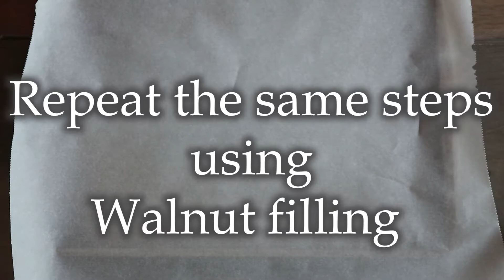Pistachio and Walnut Maamoul Recipe | Kiri Cookies | Date Filled Cookies | With Moon Cake Mold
To Prepare Maamoul
3 Cups Fine Semolina
1 Cup Coarse Semolina
1 Cup of Melted Butter and 1/2 Cup of  Melted Ghee
1 Cup of Warm Milk
4 tablespoons of sugar
1Teaspoon Yeast
Spices (1 teaspoon mahlab(optional), cardamom, anise, cinnamon)
Flour as needed

To Prepare Date Cookies
10 Pieces of Kiri Cream Cheese
1/2 Cup Confectioners Sugar
400 g Butter at Room Temperature
4 Cups Cake and Pastry Flour ( Sifted)